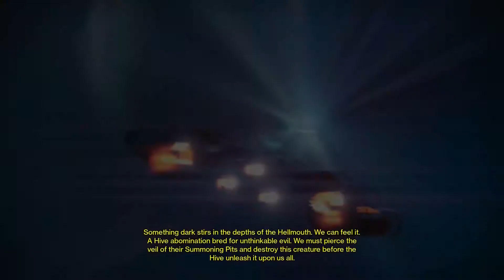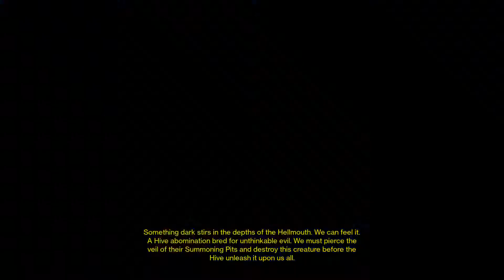Destiny: Part 13 "Strike: The Summoning Pits" [PS4]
So much rust, so little time. We do the final marker on the moon, listen to me say 'alright' half a million times, meet some goobs, and snag that last elusive golden chest. [Insert Shrek pun here.]

If you like what you see, go ahead and follow mah
facebook/twitter. I update regularly! Yay!

I stream on Twitch! Follow me for updates on broadcast times!

Want to ask me a question directly and/or